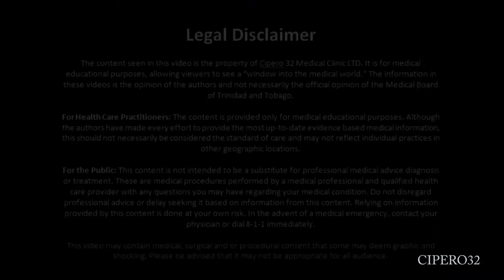Knee Injection - Artificial Joint Fluid Injection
Knee Injection - Severe Knee Osteoarthritis (OA) Artificial
joint fluid injection

My patient returned following his steroid to the knee.
Good news so far he got a reduction in pains and swelling
of his right knee.
  Now to aid in his joint lubrication we will be adding the
maximum dose of artificial joint fluid to help reduce the bone
on bone contact...

Takes about 4 minutes to do...he had noticed immediately
less cracking sounds on movement...

Call or Message;
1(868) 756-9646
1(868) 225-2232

#32 Gooding Village,
Cipero Street,
3rd floor San Fernando,
Trinidad W.I.

Music;

nowe love

Special thanks again to my patient did wonderful...!!